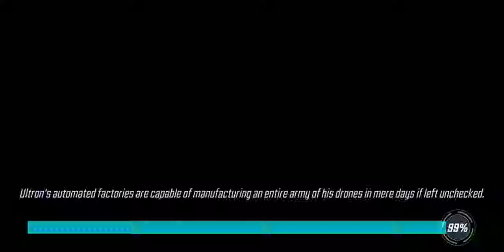4 instead of 5 by mistake Marvel Strike Force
I am not claiming any of the content as my own, just showing my mishap.